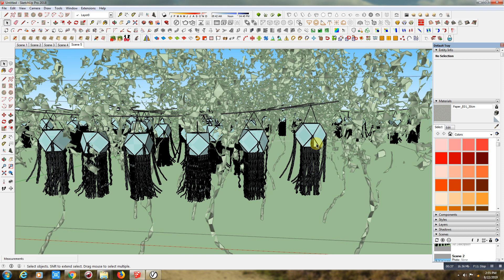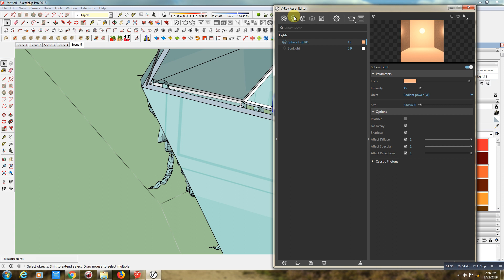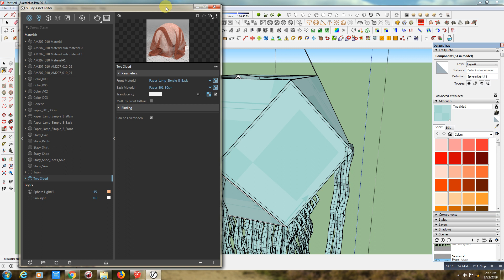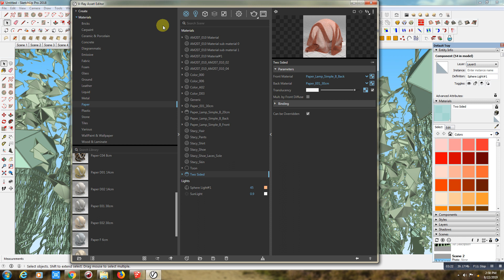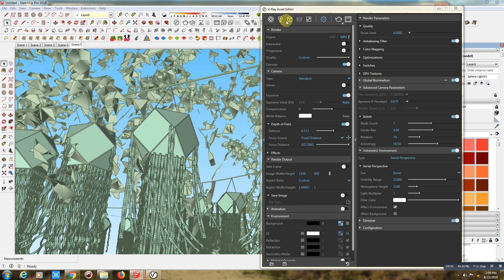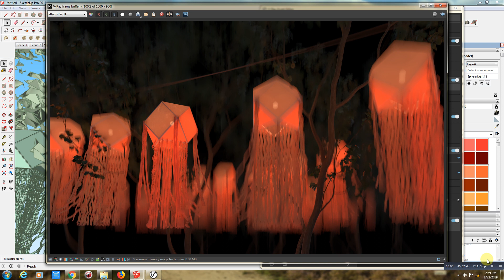vray next for Sketchup bokeh settings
Here i shared tutorial about vray next for sketchup bokeh effects,depth of field settings, volumetric environment settings.
and how to make a 2 sided materials (as paper)